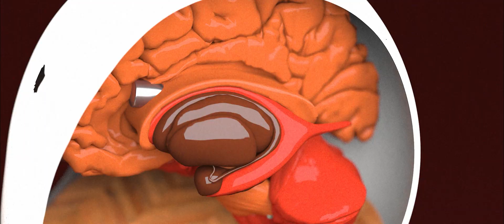Dying on Amanitas - Teaser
A clip from the upcoming short film - Dying on Amanitas.
A motion graphic animator takes you on his life after death visions after suffering a gunshot wound to the head while ingesting the mushroom Amanita Muscaria.